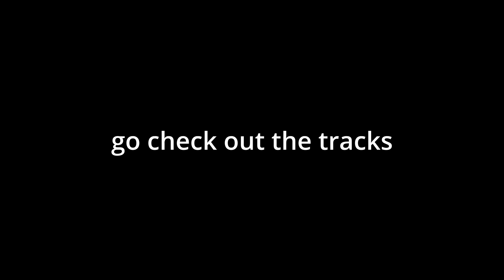Autocraft S5: EP2 - Getting caught up!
after a month-long break I came back to find the world to be a very different place

== Music==
Caves and Cliffs sound track
other music is owned by me.